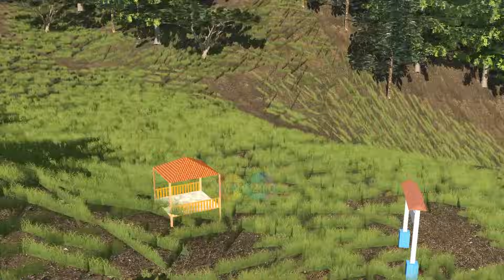BERKEMAH | Thole Lan Sri Episode 138